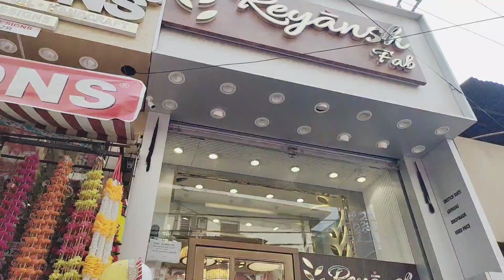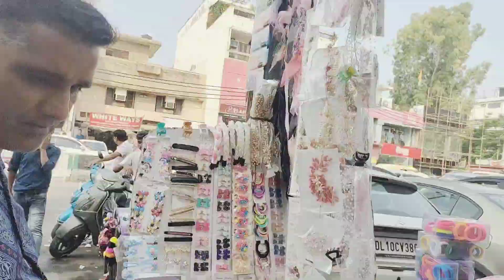vlog 15 || Lajpat Nagar market 👍|| shopping ki bat ho or yaya na jau ese kese 😁